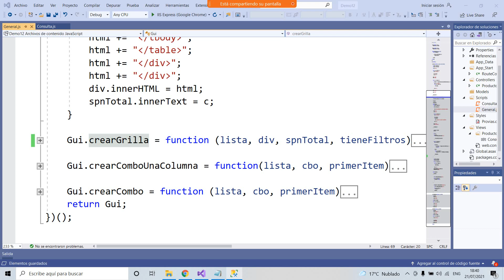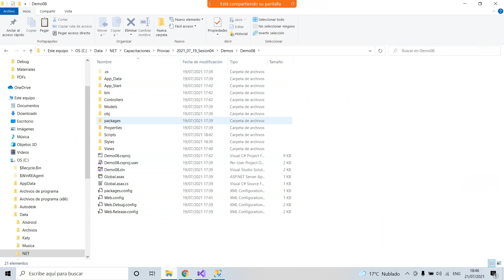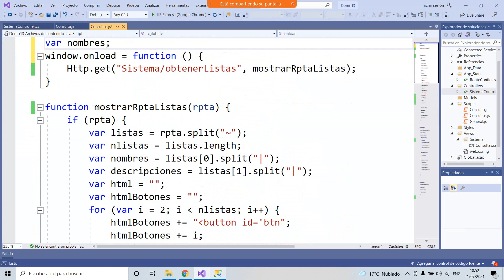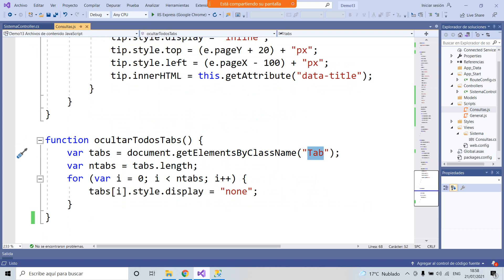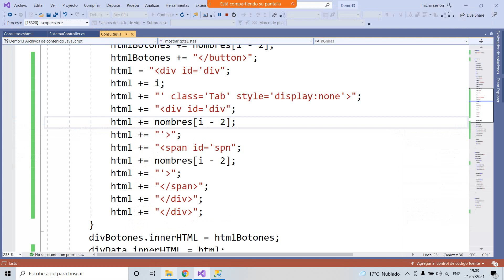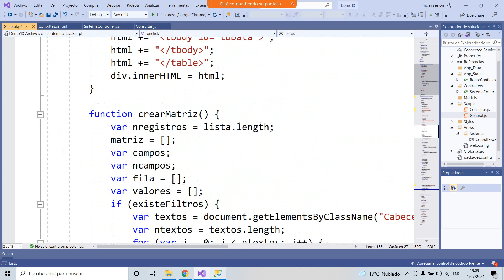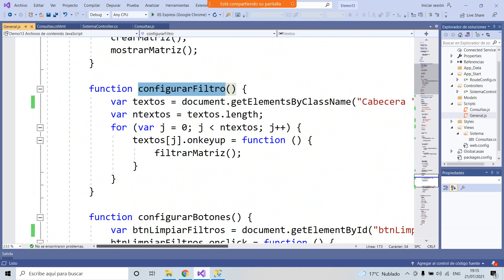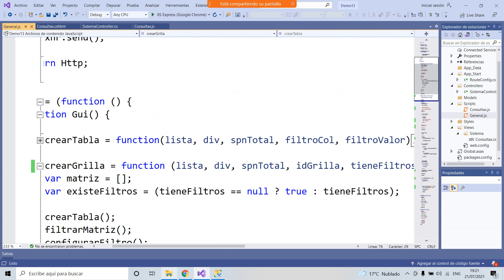Demo 13 - Tabs con Múltiples Grillas con Filtros en las Cabeceras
Demo 13 - Filtrar Desconectado en el Cliente con JavaScript usando un Control personalizado Grilla con Textos en la Cabecera para filtrar por todas las columnas que se puede instanciar varias veces en una pagina.